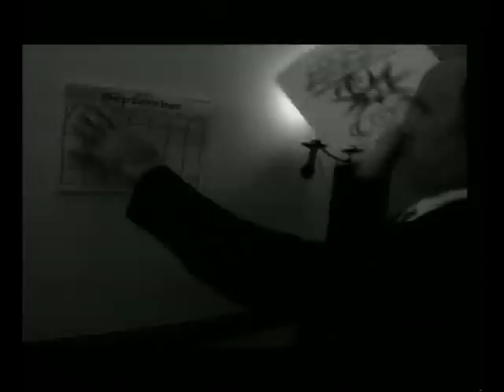SPRING TO MIND mad men in spring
spring Flowers, Straight jackets Mad men playing charades, This is general madness filmed by Big Blue Production a while back and is now here for a laugh for spring